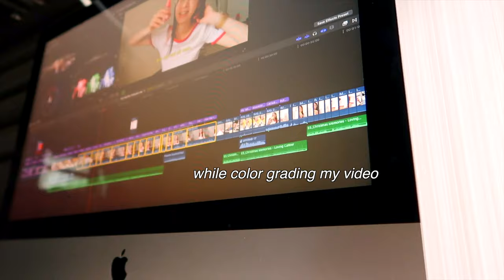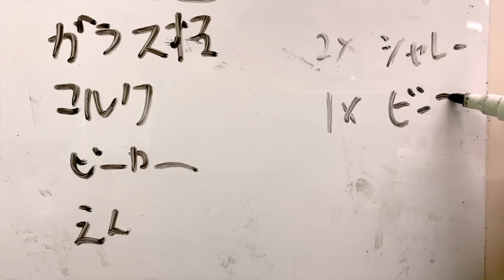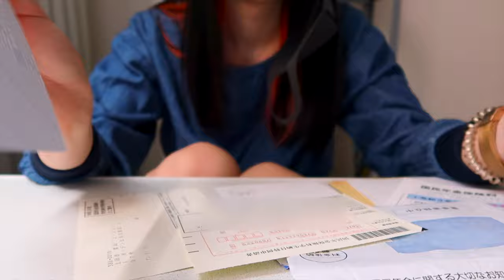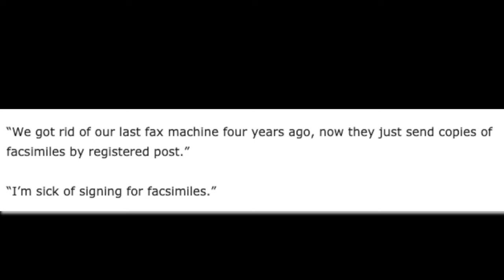DAY IN MY LIFE AT COLLEGE IN JAPAN, LIVING ALONE, CRACKING A COCONUT😂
Just a casual day in my life at college/university in japan, struggling to crack open a coconut cause I'm living alone. I actually combined footage from 2 days for this! Hope you love it.

Take care,

Kaylyn

📖  SUBTITLE TRANSLATIONS
● If you are fluent in another language, please contribute translations here:

LEARN A NEW LANGUAGE WITH LING APP!

🎥 My Camera
˖ Canon gx7 mark ii
˖ SD card for camera
   ˖ Iphone 11

🎞 My Editing Space
˖2TB external hard disk

📈 SEO to optimize my video and rank higher in search
    (My dance workout video went from 1000 views to 1,000,000 views after I used TubeBuddy to optimize my videos)